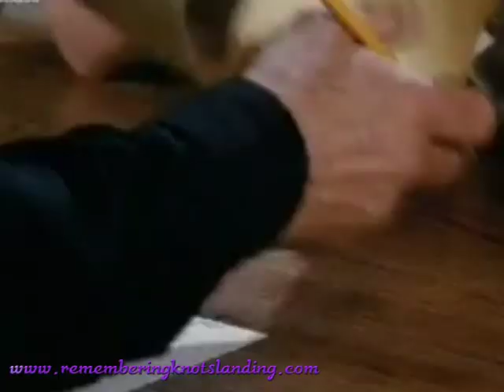In Knots Landing Lilimae runs over Chip Roberts with her car